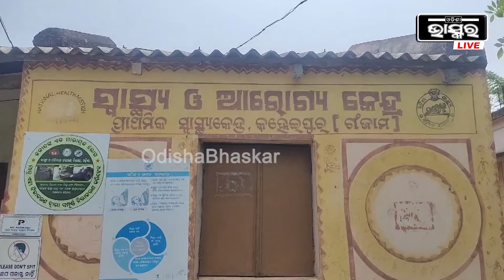ସ୍ୱାସ୍ଥ୍ୟ କେନ୍ଦ୍ରରେ ଡାକ୍ତର ଅଭାବକୁ ନେଇ ଆନ୍ଦୋଳନକୁ ଓଲ୍ହାଇଲେ ମହିଳା...